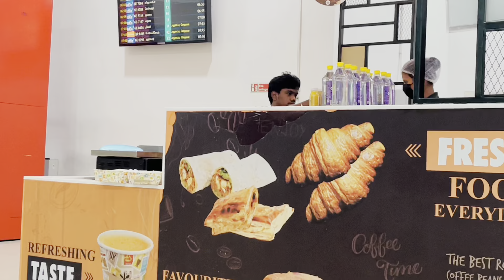KESERUAN MUDIK DI INDIA!! LUPA BAWA PASPOR DAN HAMPIR KETINGGALAN PESAWAT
Terima kasih banyak buat support dan semangatnya dari keluarga, kerabat sahabat Dan teman-teman semuanya semoga Kita semua dimudahkan dalam segala urusan aamiin Allahumma aamiin. Salam semangat, salam bahagia salam ceria salam mekhanai Lampung nai nai.